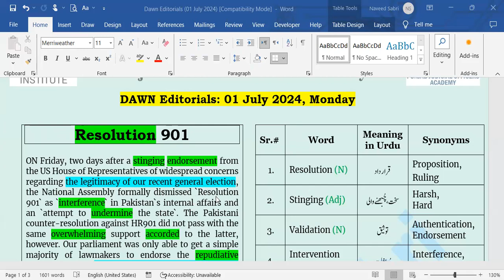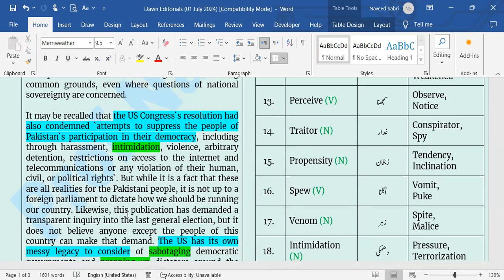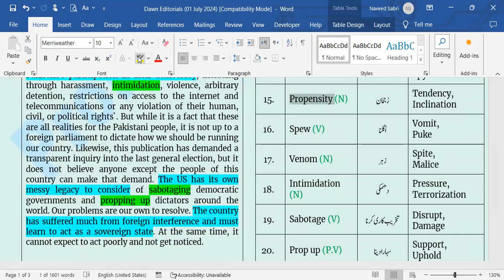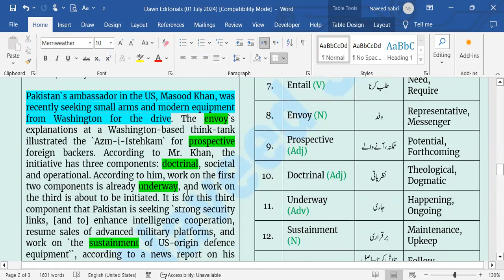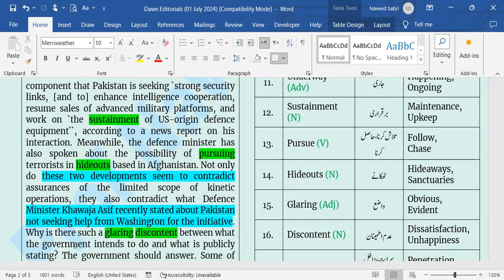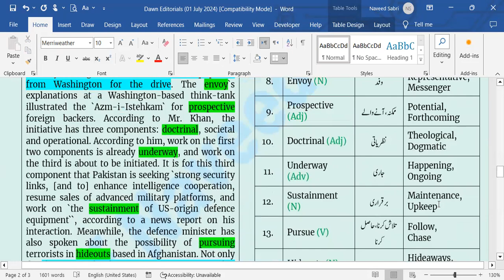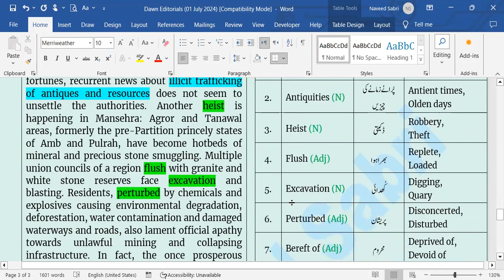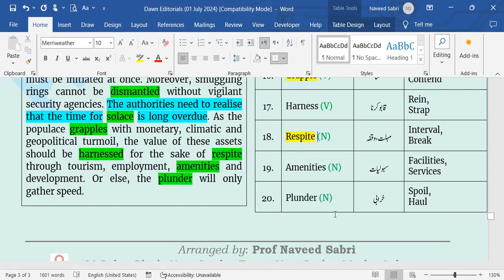Newspaper Editorial Analysis | 01 July 2024 | In-depth Review & Insights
Dive into our comprehensive analysis of today's newspaper editorials dated 01 July 2024. We'll break down the key points, explore the underlying themes, and provide insightful commentary on the most pressing issues of the day. Whether you're a student, a professional, or simply someone who loves to stay informed, this video is for you. Join us as we dissect the opinions and perspectives that shape our world.